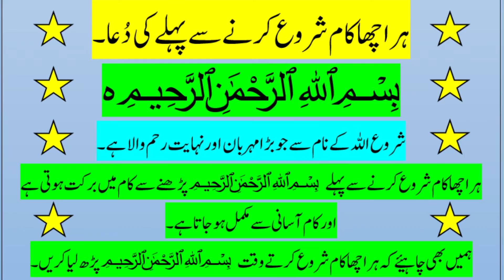Bismillah Hir Rahman Nir Raheem, Har acha kaam shuru karney se pehlay ki Dua.